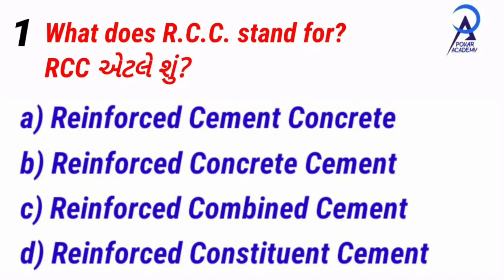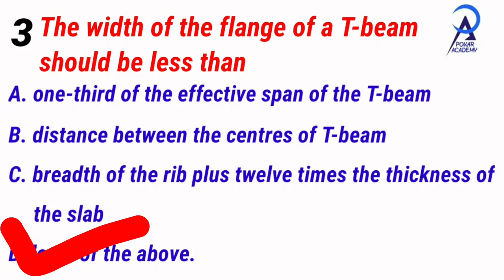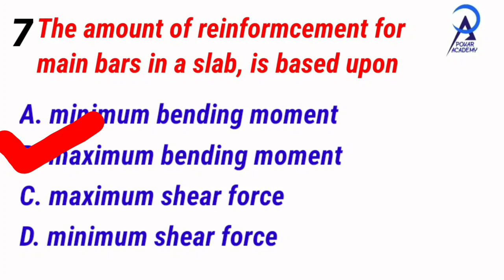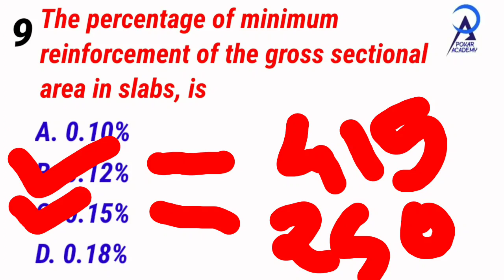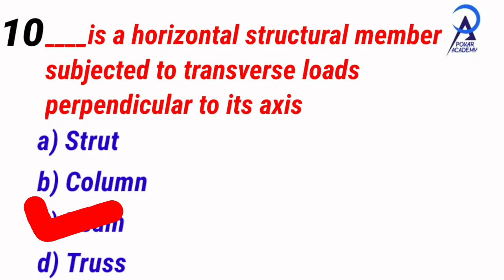GTU MCQ Exam | DRCS MCQ Part 1 | RCC MCQ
DRCS MCQ part 1

                            2017
                            2018